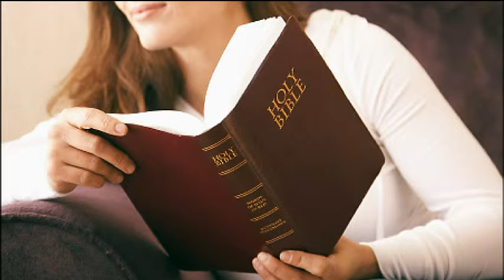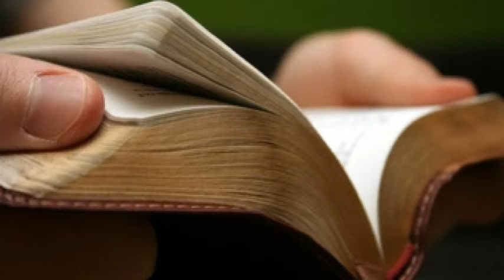Dochodzcie tego co jest mile Panu